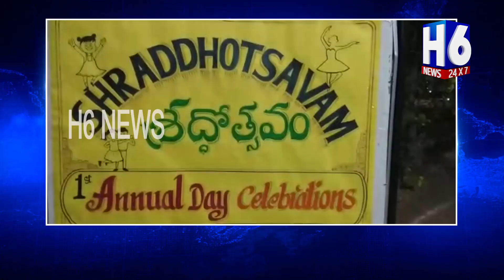First Anniversary in Sradha Intellectual School |Ananthapur H6 NEWS | TODAY NEWS